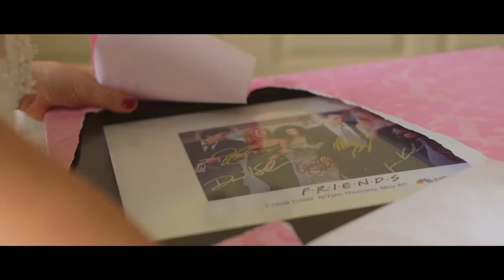Shane + Alex's Cinematic Wedding Trailer "Friends + Bumblebee"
Sweet, Romantic, Elegant, Sophisticated yet Simple, Adoreable…. There are so many things to describe this couple and their day. This might sound cheesy but I really see Shane and Alex like fairy tale prince and princess, at least they treat each other like so! And thats probably why they had their wedding reception in the castle-like Curzon hall

We connected straight away with each other and enjoyed capturing the moments of this beautiful couple during their wedding day.

The gift exchange was hilarious and emotional at the same time. Alex is a huge fan of the TV show “Friends” and Shane managed to get a poster with original signature of all the cast, which makes for an amazing gift. Needless to say, Alex dropped a tear or two after opening her gift. But thats not the only surprise gift from Shane, at the end of the night, Shane prepared their gateway car to be BUMBLEBEE… yes… Bumblebee from Transformers. It was the exact replica and we got so excited filming it!! hahaha….

It was a day of celebration, promise making and family bonding. We can’t be happier for them and the rest of the friends and family. Thank you so much Shane and Alex for having us and we wish you all the very best for your future life together!